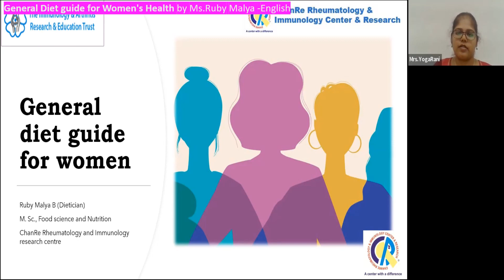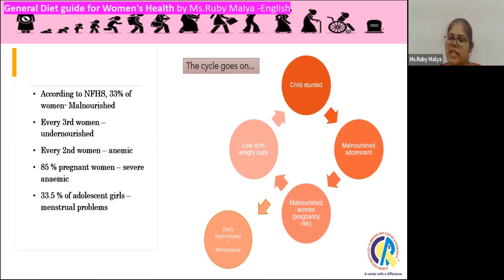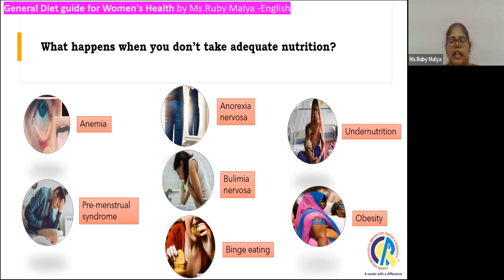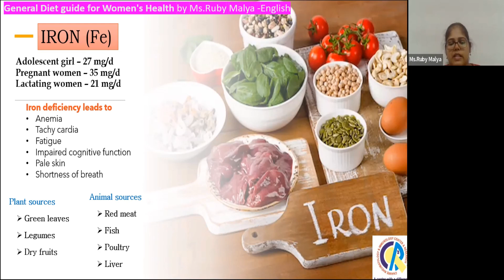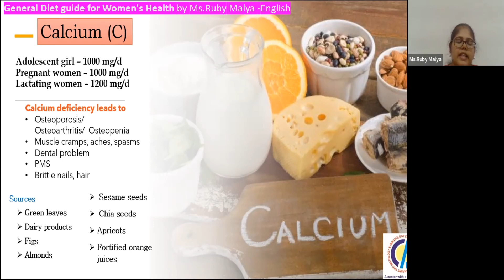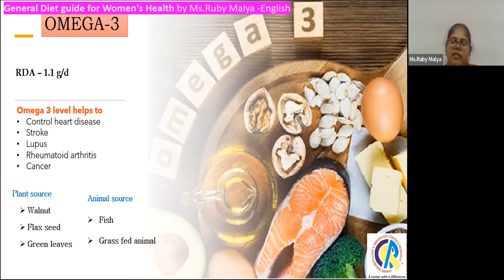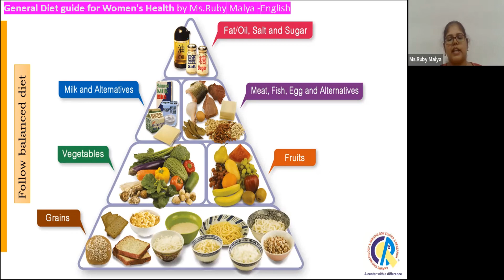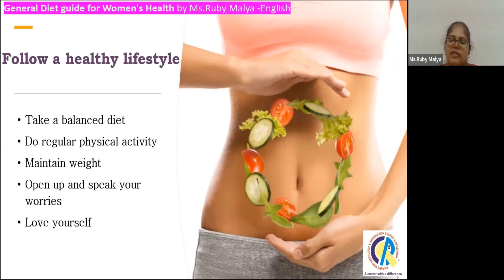General Diet guide for Women's Health by Ms. Ruby Malya English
General Diet guide for Women's Health